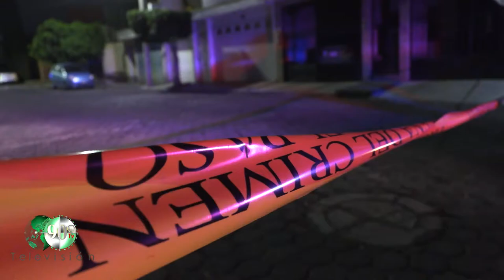En Zamora de los Samaguey, 15 asesinatos en mayo, 142 homicidios en el año